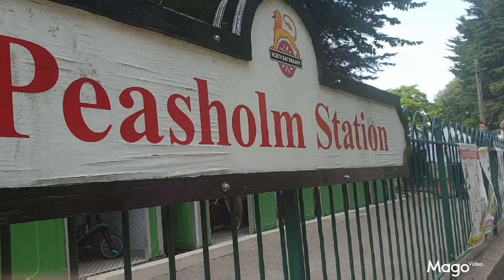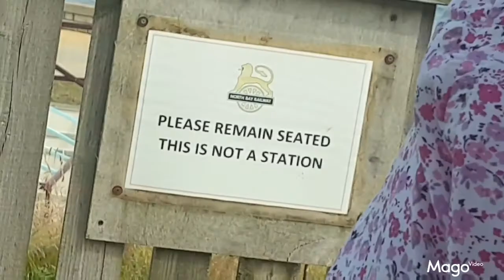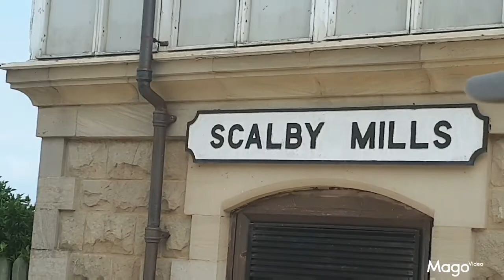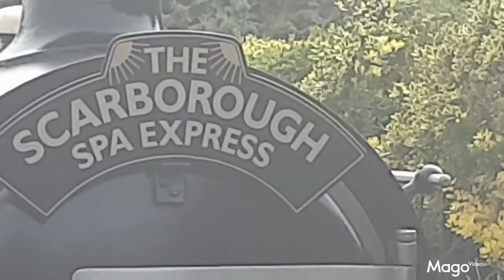The North Bay Railway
.After walking through Peasholm Park we arrive at Peasholm Station! Ready to take a trip on the North Bay Railway...